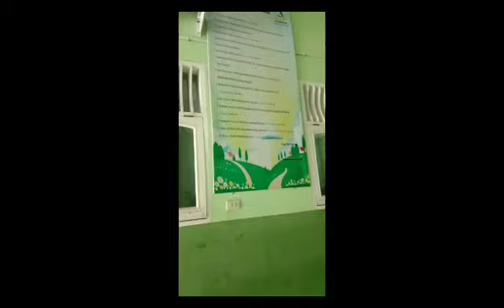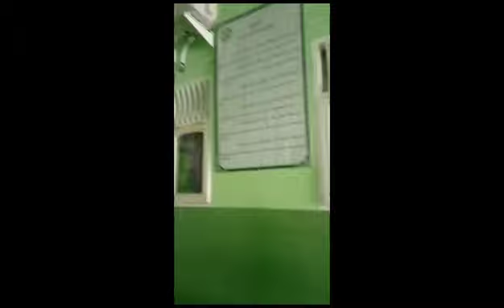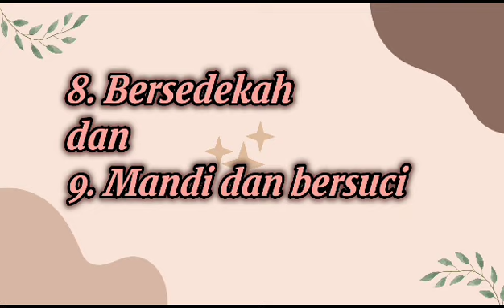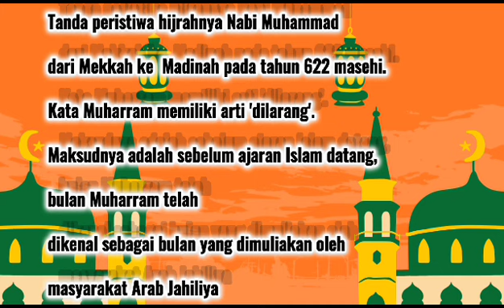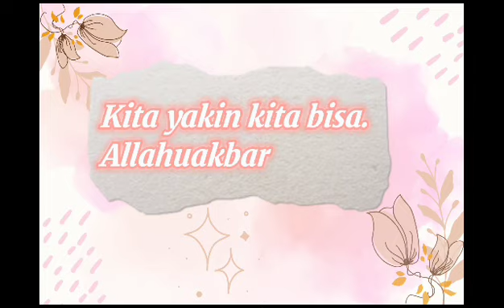KELAS VII FATIMAH CABANG LOMBA VIDEO KREATIF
KEGIATAN GEBYAR MUHARRAM 1445 H